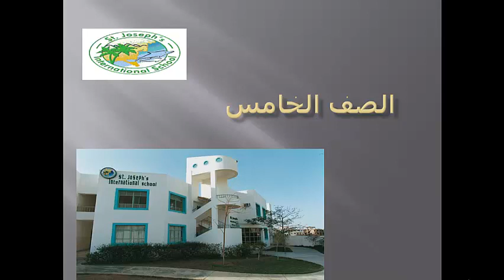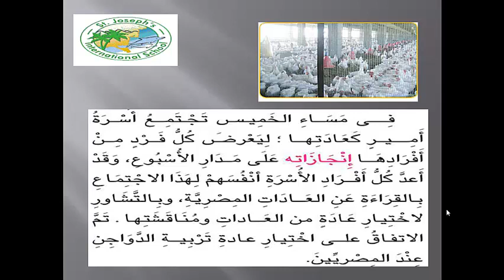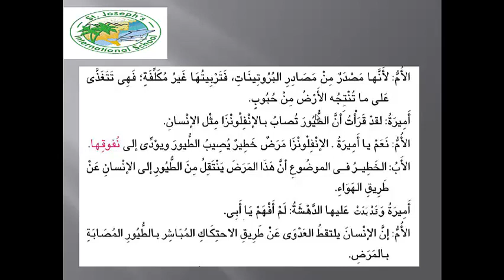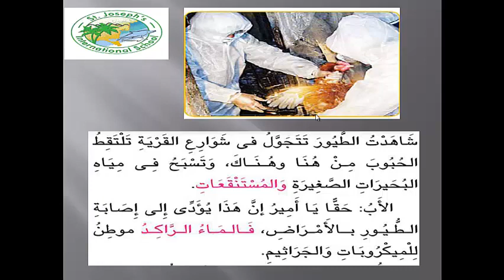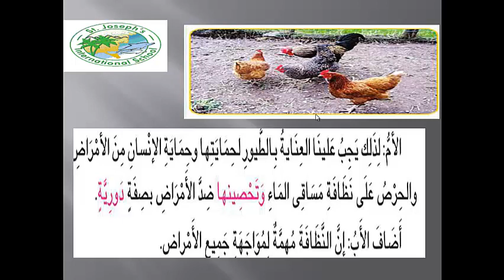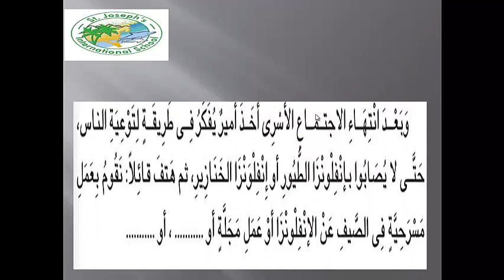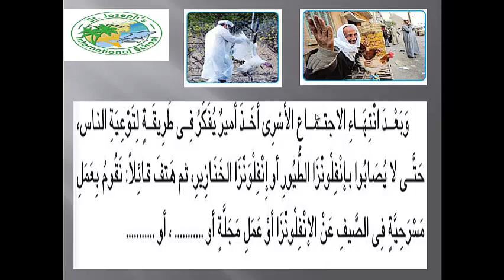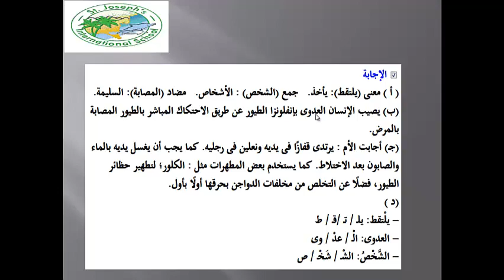الصف الخامس الترم الأول الوحدة الثالثة تربية الدواجن